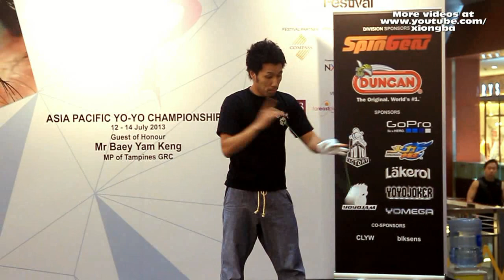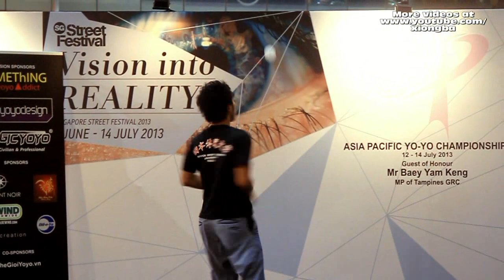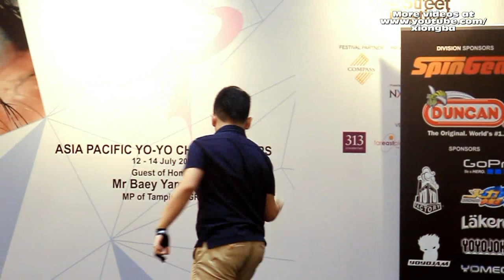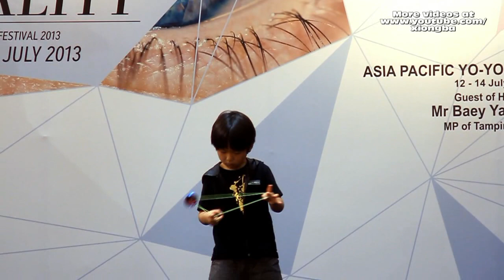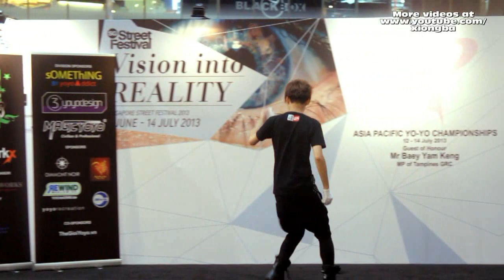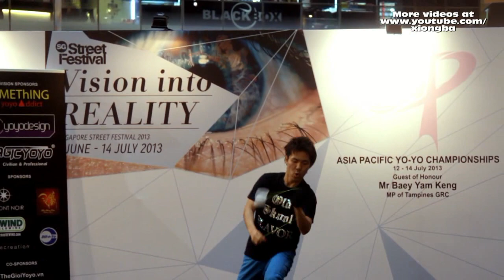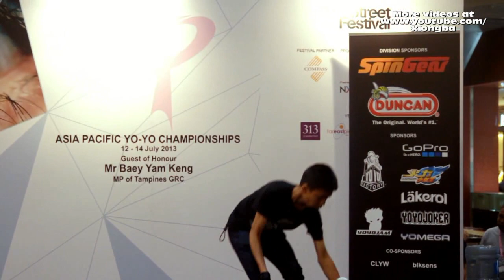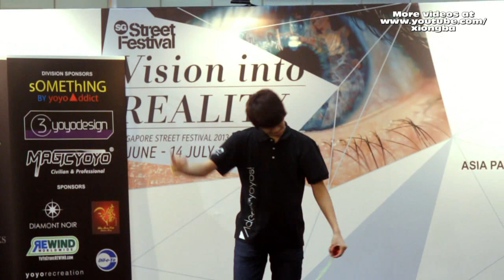Asia Pacific YoYo Championship 2013 Singapore Freestyle 01